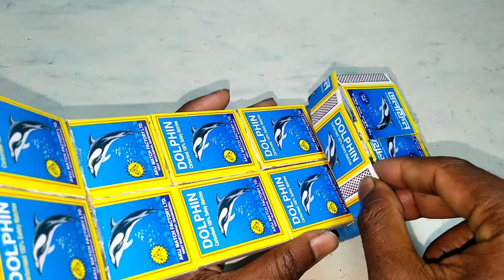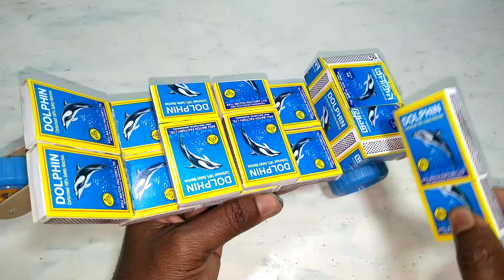How to make Matchbox Rickshaw at home | Diy Matchbox Rickshaw | Amazing DIY Toys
How to make Matchbox Rickshaw at home | Diy Matchbox Rickshaw | Mini Rickshaw Science Project

matchbox rickshaw
matchbox mini car
how to make
how to make matchbox rickshaw
how to make rickshaw at home
how to make cycle rickshaw
cycle rickshaw
matchbox cycle rickshaw
rickshaw
matchbox rickshaw
diy cycle rickshaw
how to make rickshaw
cycle rickshaw making
cycle rickshaw kaise banaye
matchbox electric rickshaw
electric rickshaw
diy toy
matchbox toys
how to make cycle rickshaw at home
how to make
how to make matchbox auto rickshaw
how to make rickshaw with matchbox
how to make rickshaw with motor
matchbox rickshaw
matchbox mini car
matchbox rickshaw